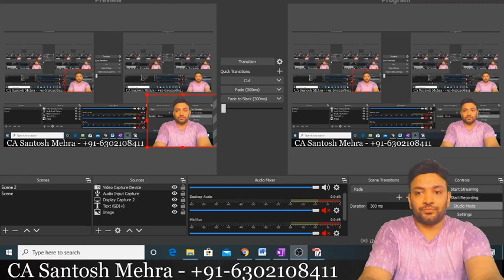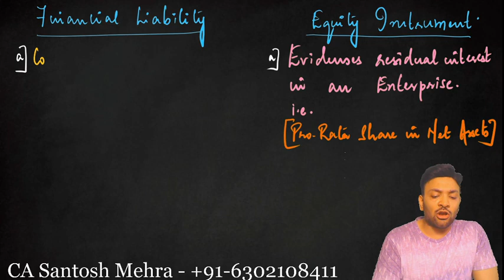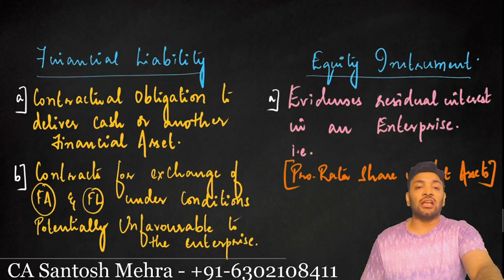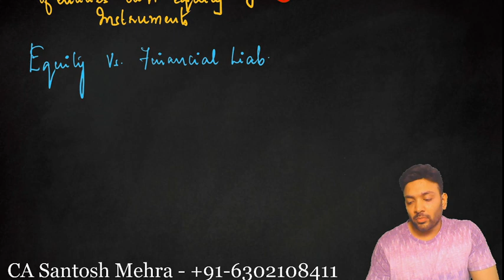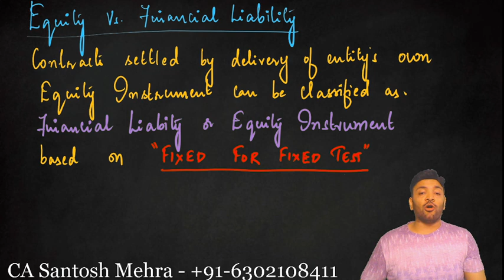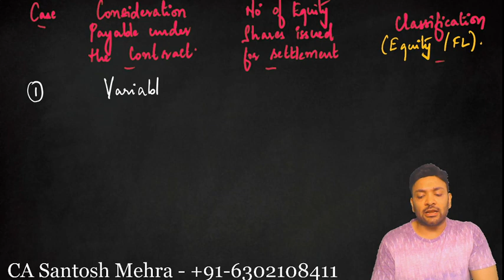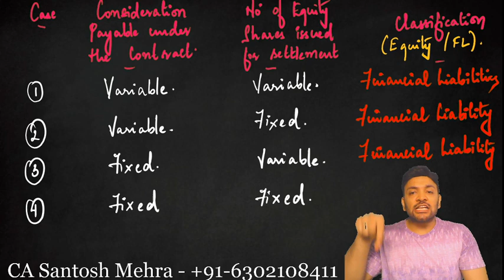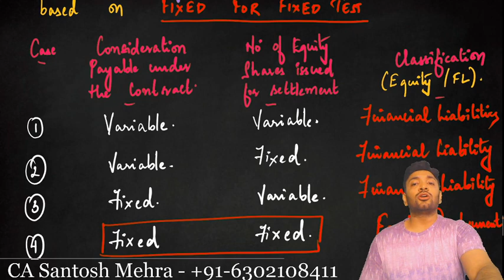IND AS 32 - Financial Instruments - Equity vs Financial Liability